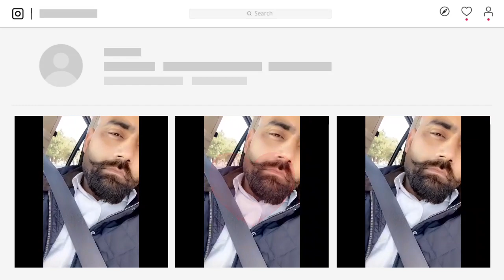Sidhu Moosewala's Close Friend Amrit Maan 3rd Reply To Karan Aujla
Sidhu Moosewala Close Friend Amrit Maan Third Reply To Karan Aujla |